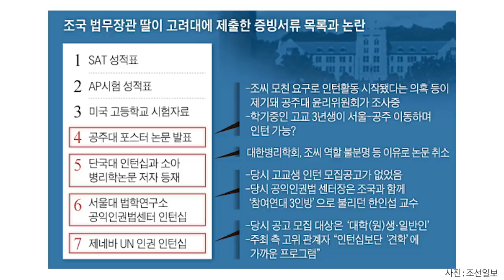조국 / 자식농사 [공병호TV]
조국 / 자식농사

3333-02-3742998 카카오은행 (예금주 : 공병호) / (텔레뱅킹 : 090 & 은행코드 : 90)

참고자료
1. 애들 아빠가 다 한다고 자랑하더니 ... 앞뒤 다른 조국에 이웃들도 분통, 박현익, 조선일보, 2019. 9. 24
2. 왜 굳이들 의대를 가시고자 하는지 참 ... 의대생으로 생활, 고우해커스, 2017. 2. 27